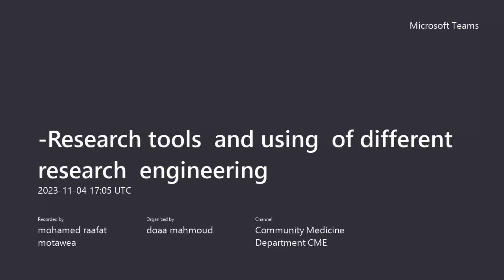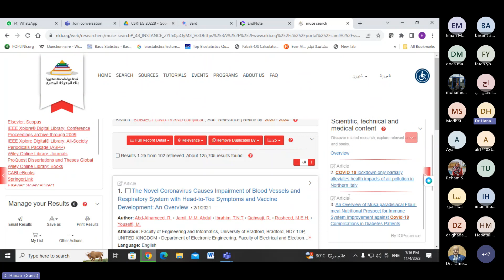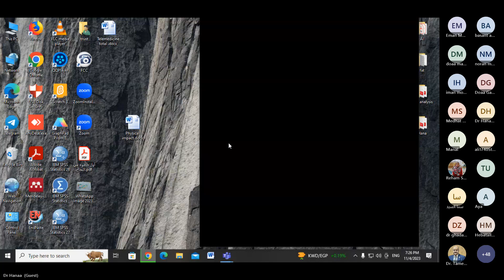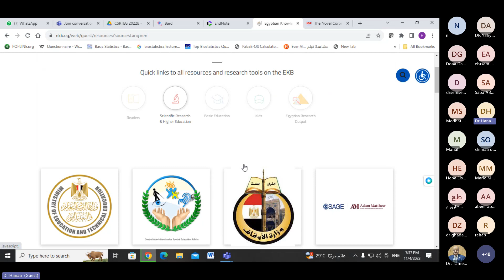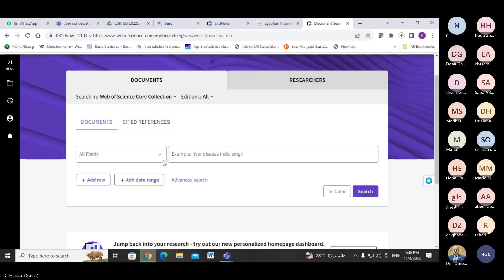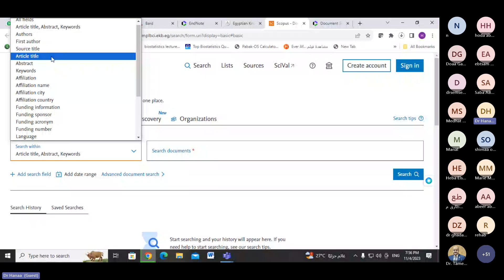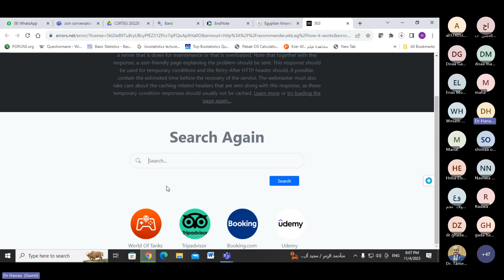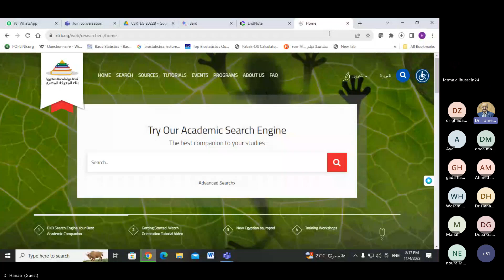4- Egyptian Knowledge Bank Dr Hanaa Abdel Wahab